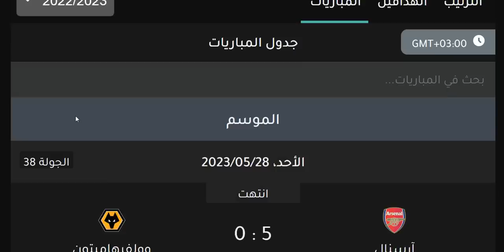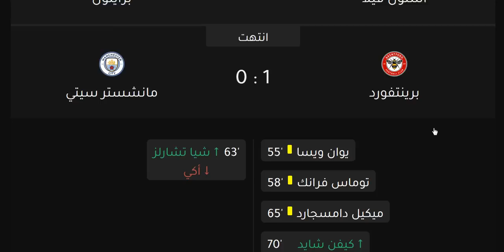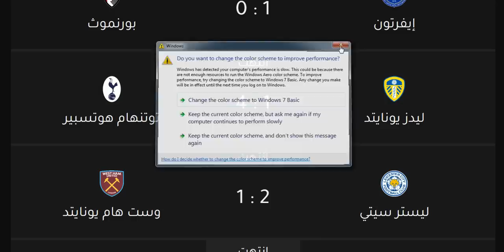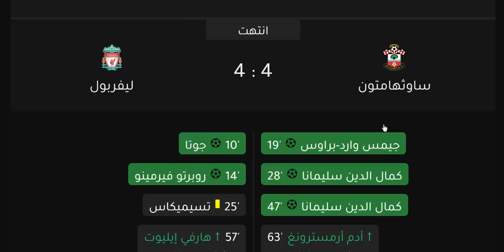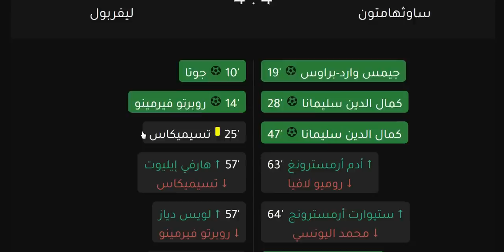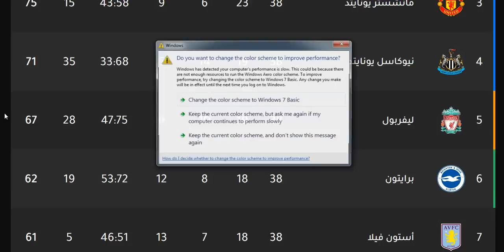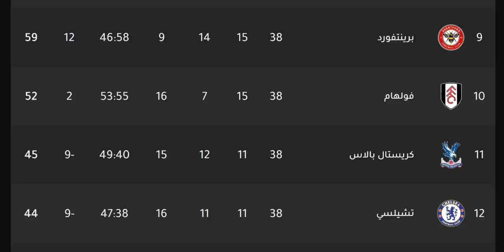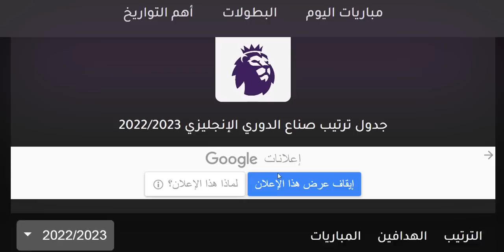ترتيب الدوري الانجليزي وترتيب الهدافين بعد الجولة الاخيرة - كلام حلو عن كل الفرق ودوري ابطال اوروبا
ترتيب الدوري الانجليزي وترتيب الهدافين بعد الجولة الاخيرة 38 - كلام حلو عن كل الفرق ودوري ابطال اوروبا
ترتيب الدوري الانجليزي وترتيب الهدافين اليوم الخميس 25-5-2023 في الجولة 32 المؤجلة
ترتيب الدوري الانجليزي وترتيب الهدافين اليوم الاربعاء 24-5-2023 في الجولة 32 المؤجلة
ترتيب الدوري الانجليزي وترتيب الهدافين اليوم الاثنين 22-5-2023 ونتائج مباريات الجولة 37
ترتيب الدوري الانجليزي وترتيب الهدافين اليوم الاحد 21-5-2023 الجولة 37 - فوز مانشستر سيتي
ترتيب الدوري الانجليزي وترتيب الهدافين اليوم الاحد 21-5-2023 الجولة 37
ترتيب الدوري الانجليزي وترتيب الهدافين اليوم السبت 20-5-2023 الجولة 37 - مانشستر سيتي بطل الدوري
ترتيب الدوري الانجليزي وترتيب الهدافين اليوم الاثنين 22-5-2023 الجولة 37
في الجولة 37 الجولة السابعة والثلاثون من الدوري الإنجليزي 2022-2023                                   ترتيب الدوري الانجليزي وترتيب الهدافين الجولة 37 الاحد 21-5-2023  -  ترتيب الدوري الانجليزي وترتيب الهدافين الجولة 37 السبت 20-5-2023
الدوري الانجليزي
الدوري الأنجليزي
الدوي الإنجليزي
ليفربول
مانشستر سيتي
مانشيستير سيتي
ليستر سيتي
لستر سيتي
تشيلسي
مانشستر يونايتد
مانشيستير يونايتد
الشياطين الحمر
شيفيلد يونايتد
وولفرهامبتون
توتنهام هوتسبير
آرسنال
ارسنال
أرسنال
بيرنلي
كريستال بالاس
إيفرتون
ايفرتون
ساوثهامبتون
نيوكاسل يونايتد
برايتون
وست هام يونايتد
أستون فيلا
استون فيلا
ليدز يونايتد
وست بروميتش ألبيون
فولهام
برينتفورد
واتفورد
نوريتش سيتي

مانشستر سيتي
مانشستر يونايتد
ليفربول
تشيلسي
ليستر سيتي
الفرق المتأهلة الي دوري المؤتمر الاوروبي
توتنهام
ما عليك سوى الانتساب إلى هذه القناة للاستفادة من المزايا: